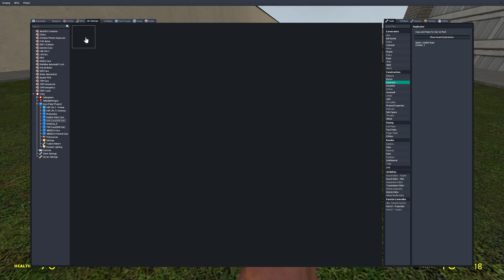Mike O'Hearn and Rosalia Bizcochito nextbots Obunga Skibidi in gmod !